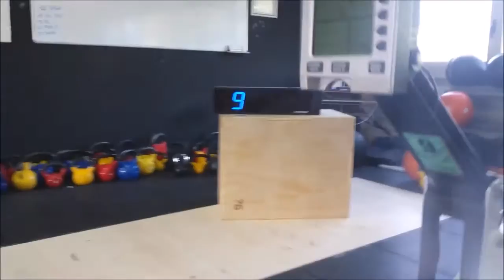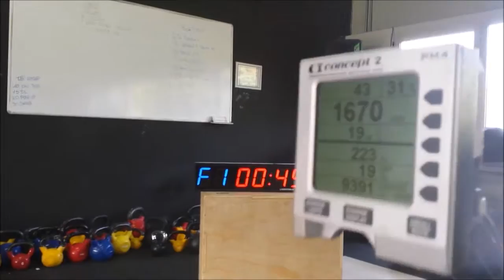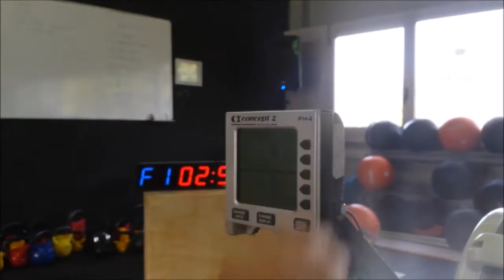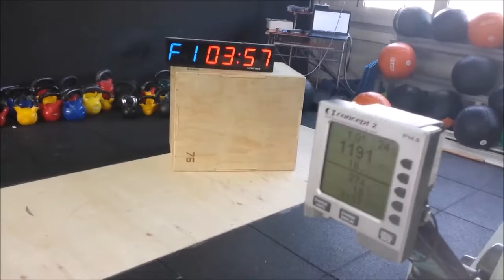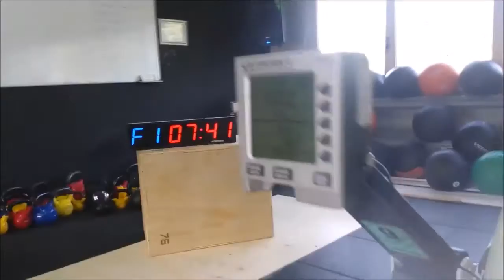dario di stefano 1 wod fall series